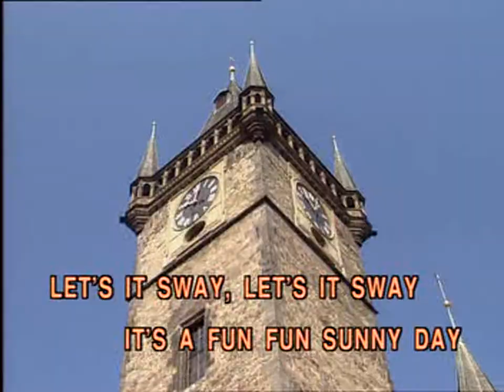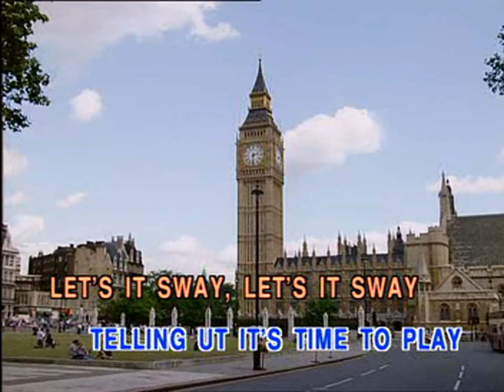2-19 เพลงเด็ก Children song Karaoke - The clock